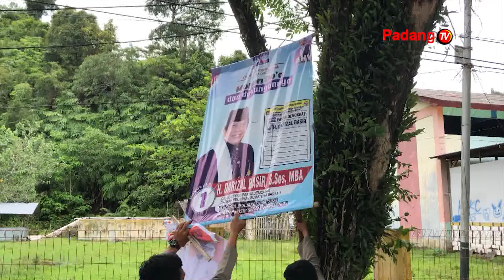Satpol PP Pesisir Selatan Kembali Menertibkan APK Yang Terpasang Di Taman Pembatas Jalan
Satuan Polisi Pamong Praja Pesisir Selatan Kembali Menertibkan Ratusan Baliho Yang Terpasang Di Taman Pembatas Jalan Sepanjang Jalur Padang Painan. APK Dan Baliho Komersil Yang Terpasang Tersebut Dinilai Telah Melanggar Perda No 1 Tahun 2016 Tentang Ketertiban Umum.